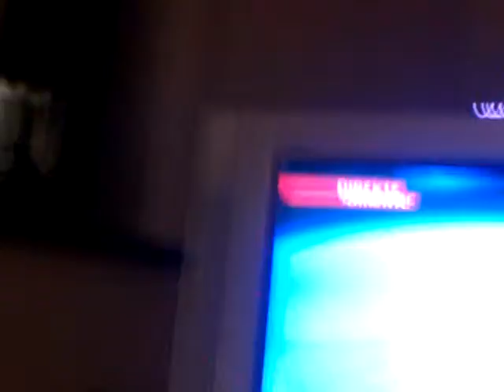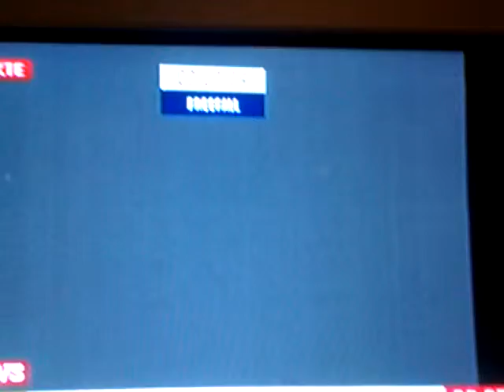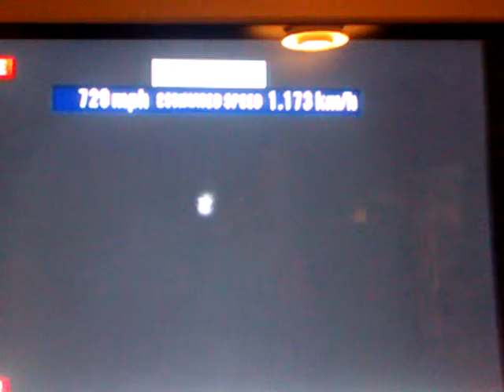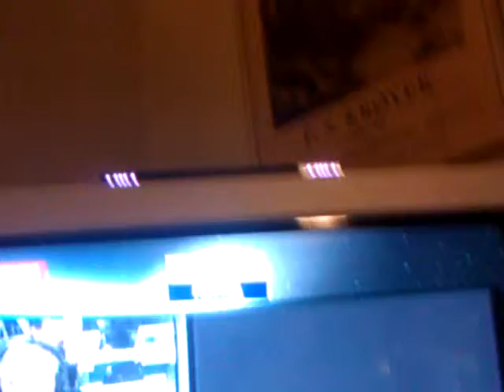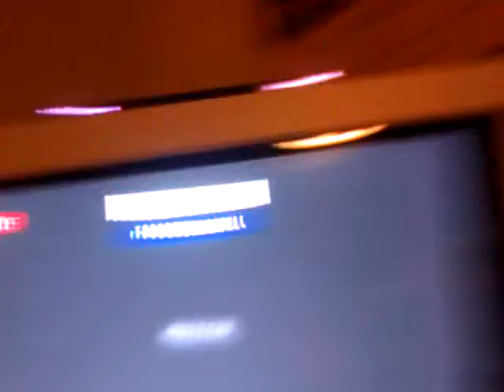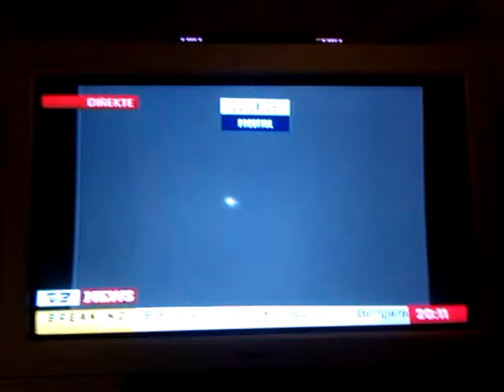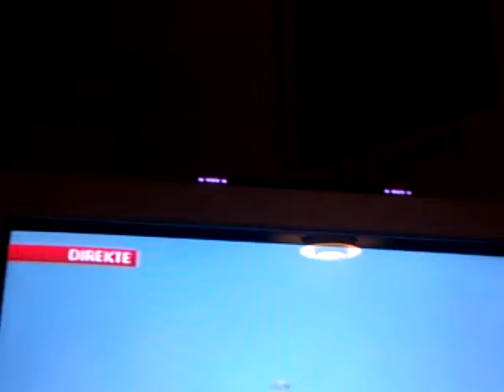Felix Baumgartner WR freefall